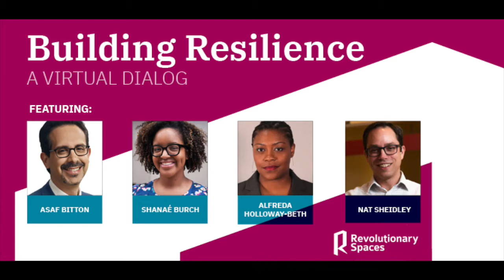Building Resilience: A Virtual Dialog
Watch the full video of our April 30, 2020, event in partnership with the Black Caucus of Health Workers discussing how past crises give us a view to our current crisis, and how we move through this toward a more equitable future.